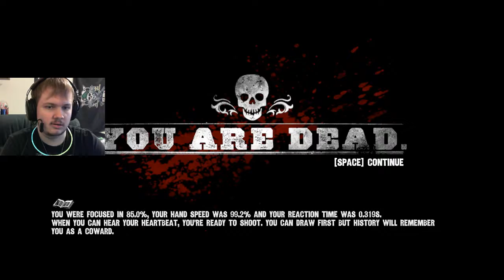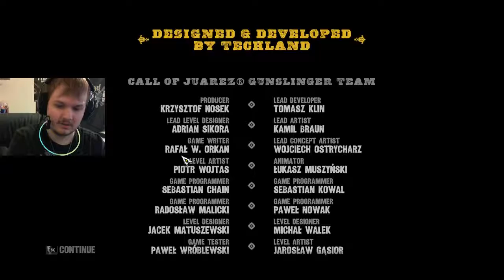Call of Juarez Gunslinger PC - True West Difficulty Streamthrough Part Final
Any donation will go towards a better setup and/or new games to stream and record!